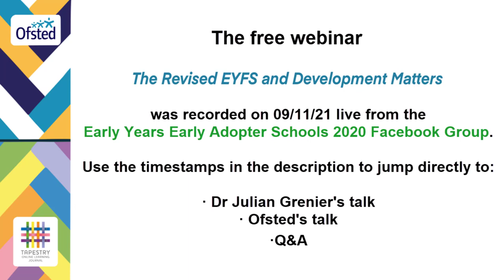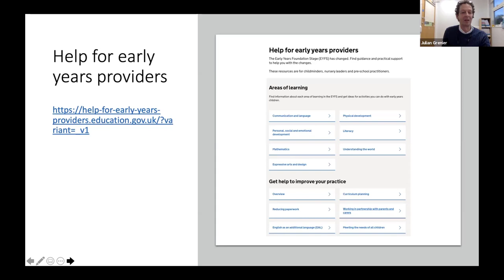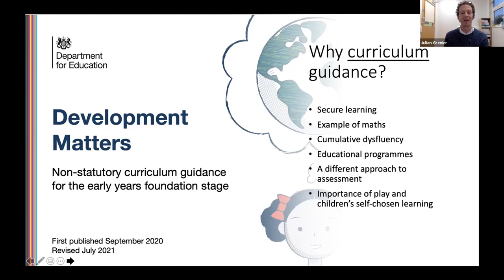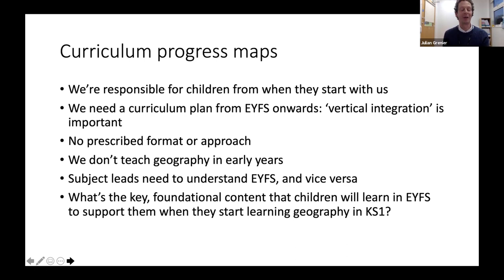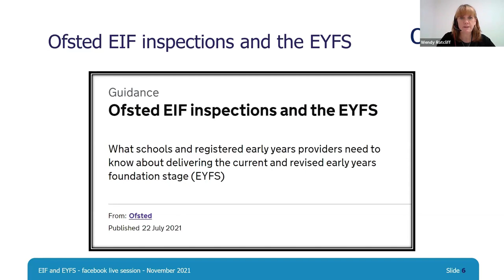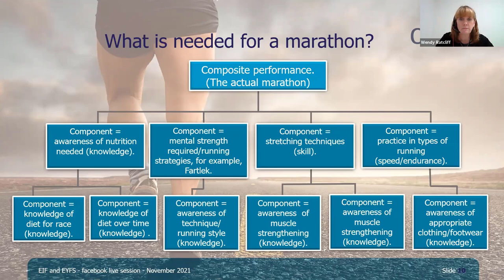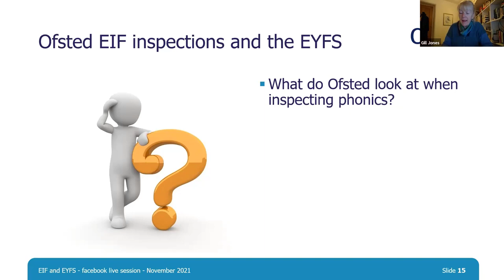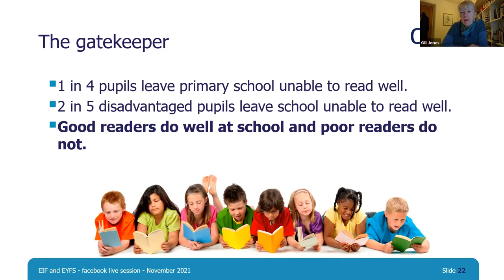The Revised EYFS and Development Matters - Webinar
In this free webinar hosted by the Early Years Early Adopter 2020 Schools 2020, Dr. Julian Grenier, Rahima Begum, Wendy Ratcliff HMI, and Gill Jones HMI discuss the intention behind the reforms: curriculum, assessment, and the focus on secure learning rather than tracking.

Jump straight to:

0:00 Introduction with Ben Case, from Tapestry's Education Team
1:53 Dr. Julian Grenier
32:37 Gill Jones HMI and Wendy Ratcliff HMI
1:15:02 Q&A